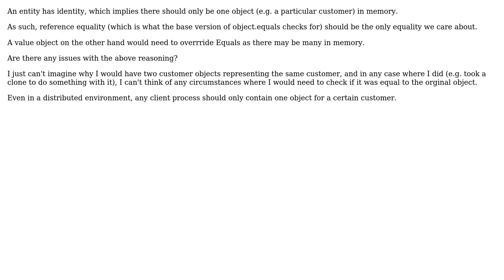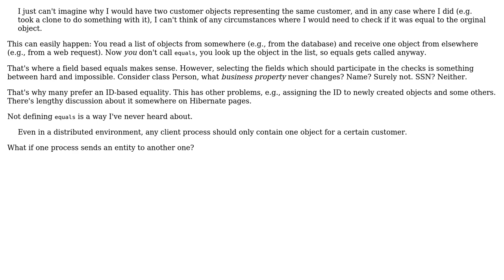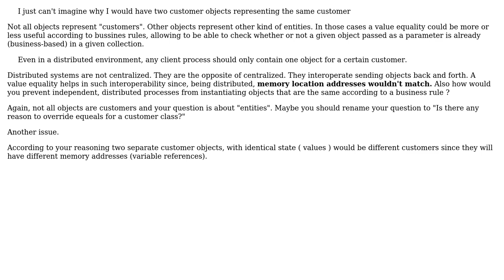Software Engineering: Is there any reason to override Equals for an Entity? (3 Solutions!!)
Software Engineering: Is there any reason to override Equals for an Entity?

With thanks & praise to God, and with thanks to the many people who have made this project possible! | Content (except music & images) licensed under CC BY-SA | Music | Images & others | With thanks to user Tulains Cordova user sturdytree user maaartinus user DougM and the Stack Exchange Network Trademarks are property of their respective owners. You are responsible for your own actions.